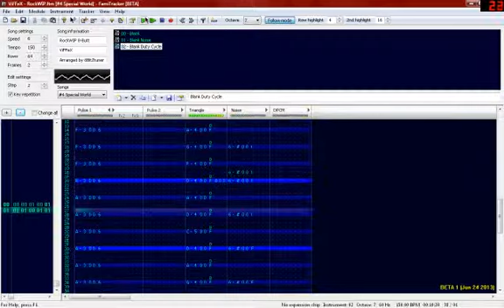SkyBrush: The Game (track 4 of 5)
Special World track to the imaginary NES game SkyBrush: The Game